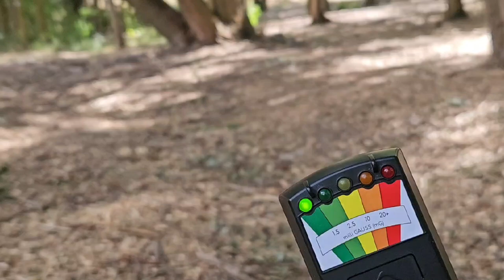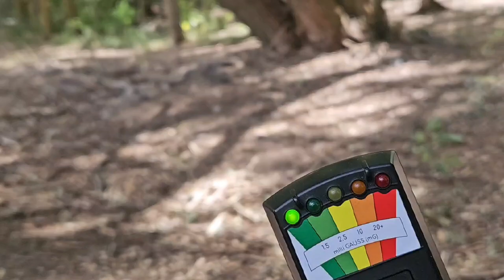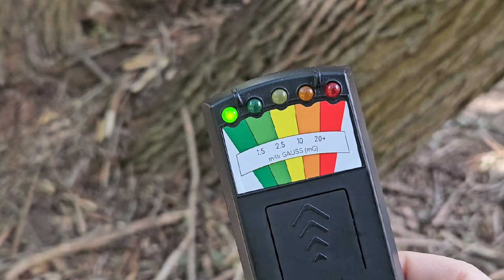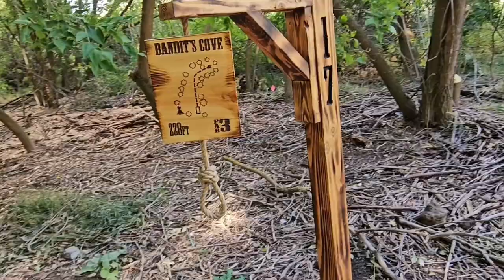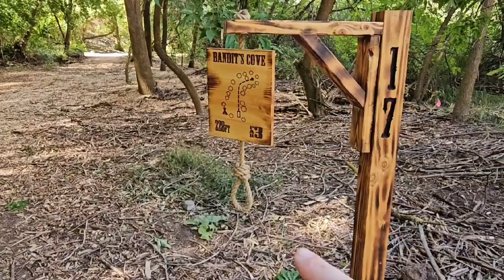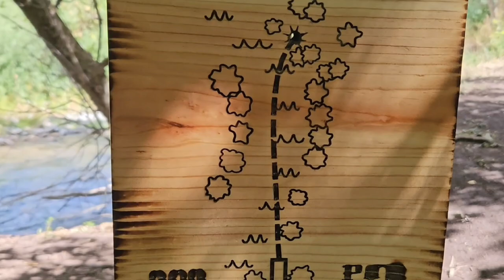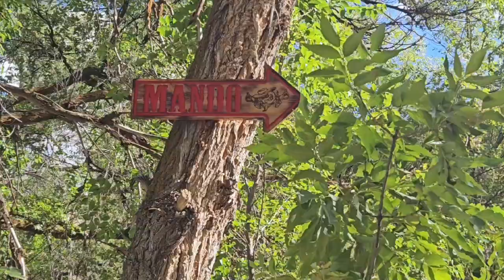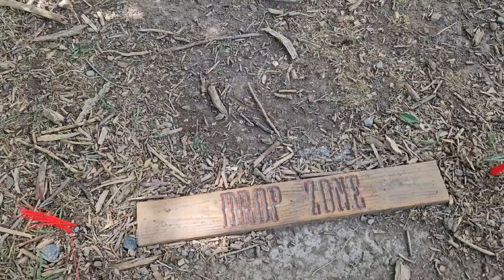Haunted Frisbee Disc cores (Bandits Cove)